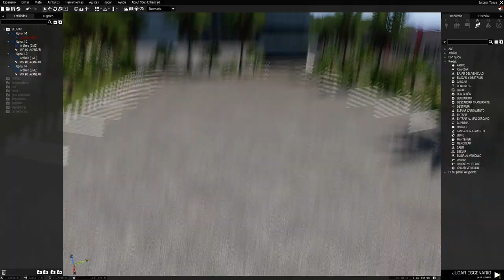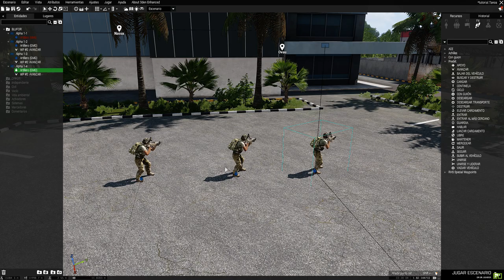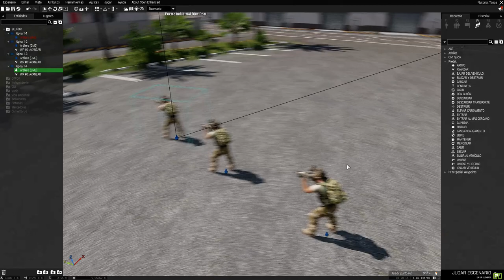Tutorial como poner la IA en una posicion fija | ARMA 3 | Español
-Copiar esto en cada personaje que quieras que realice la acción.
this setunitpos "posición"

tipos de posición:
UP = la unidad siempre se quedará de pie
Middle = la unidad siempre estará de rodillas
Down = La unidad siempre estará tumbada

2018, será el año del canal porque nos hemos puesto como objetivo llegar a los 1000 asociados (suscriptores), mas adelante añadiremos mas rangos que tendrán recompensas, todo esto esta en desarrollo y toda sugerencia es bien recibida, espero que disfrutéis con la variedad de contenido y apoyéis el canal.